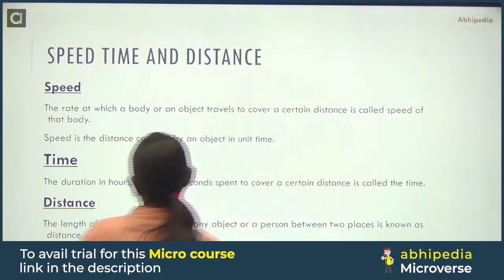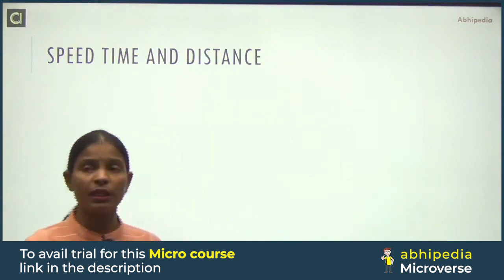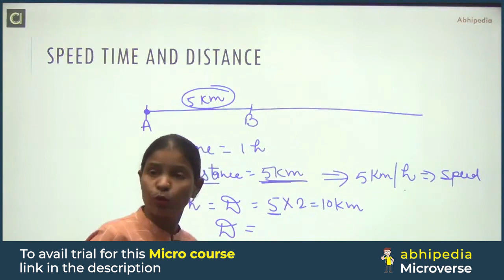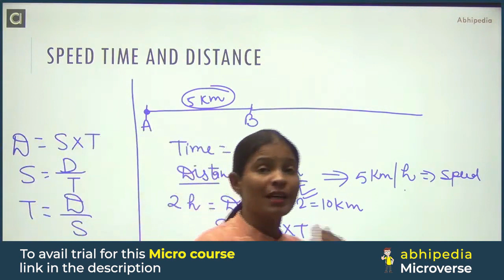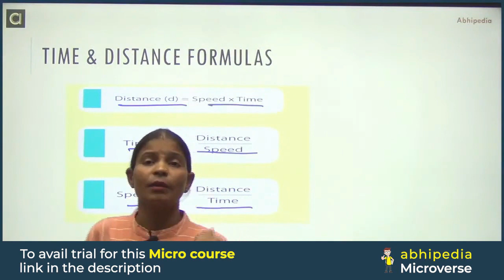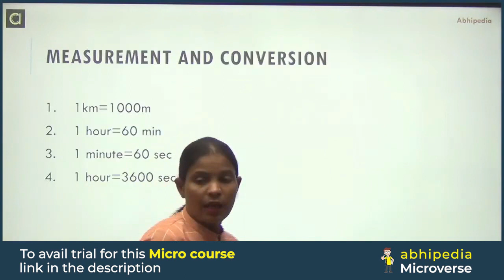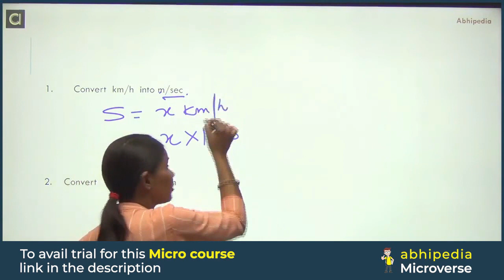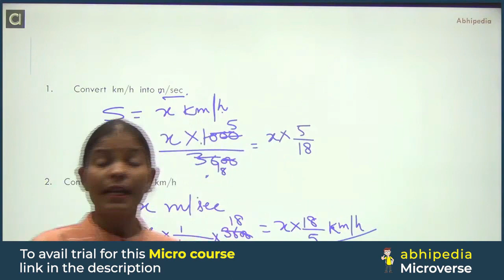UPSC CSAT 2023 | Micro Course | Speed, Time & Distance | Most Imp. Topic for CSAT | abhimanu IAS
Check Now Micro Course Of Time,Speed & Distance :
,Prepare Permutation & Combination with CSAT micro courses,UPSC CSAT prepration Through Micro Courses,abhipedia micro course, abhipedia Csat micro course